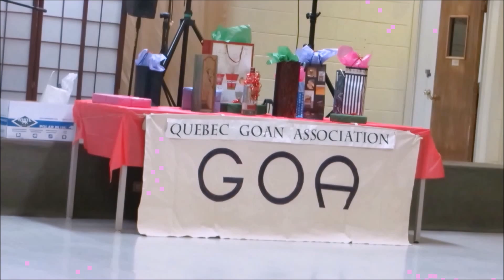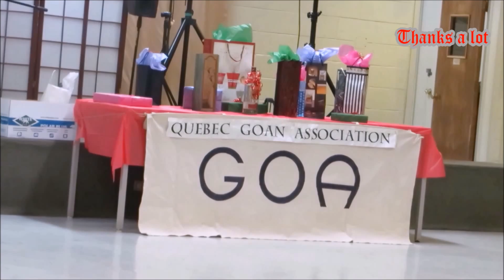QGA Montreal _ St. F.X. 2014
Members and friends of the Quebec Goan Association, Montreal, celebrate the feast of St. Francis Xavier, Patron Saint of Goa, India.  This video covers the party that followed the Mass at 5 PM, on Saturday, 29 November 2014, at St. Suzanne's Church, 9501 Gouin West, Pierrefonds,